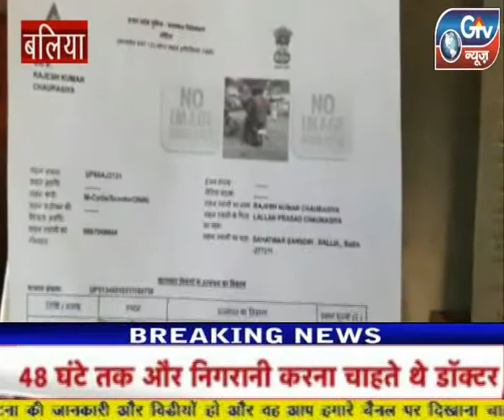बलिया : एक अजूबा खेल नम्बर एक गाड़ी दो..यूपी में ऐसा भी होता है